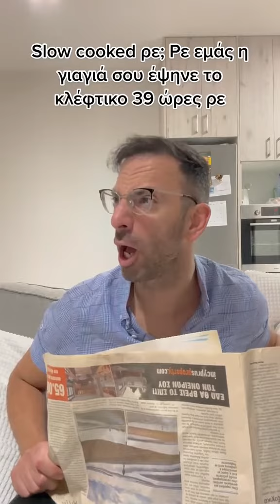Toronto Pizza New Product - Slow Cooked Spare Ribs!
Toronto Pizza Slow Cooked Spare Ribs! Τα σχολια απο όσους τα έχουν δοκιμασει, ηταν ολα θετικα! ❤ Καλη όρεξη!